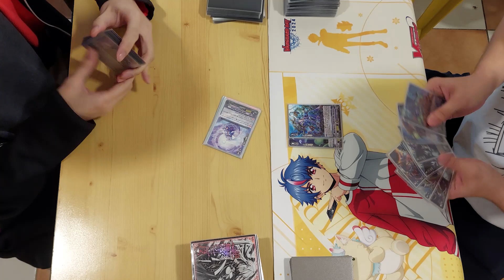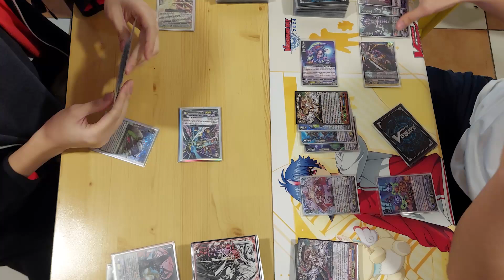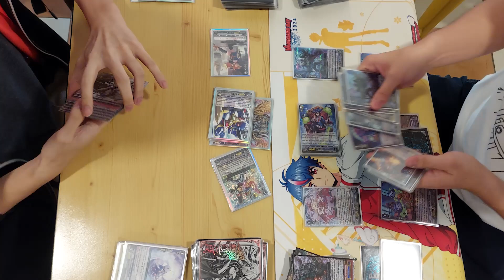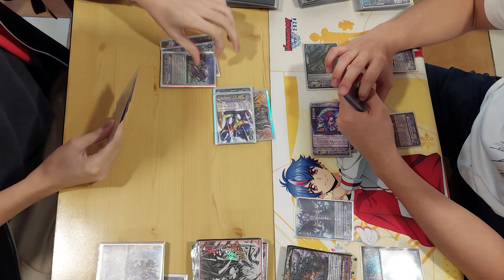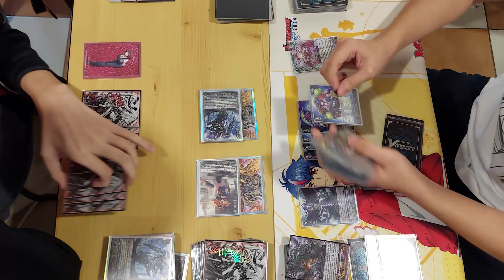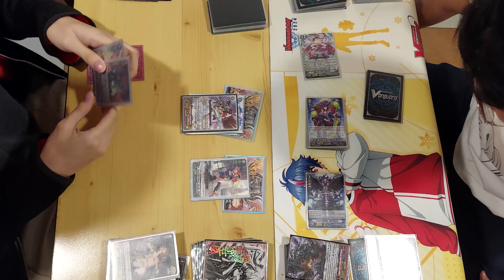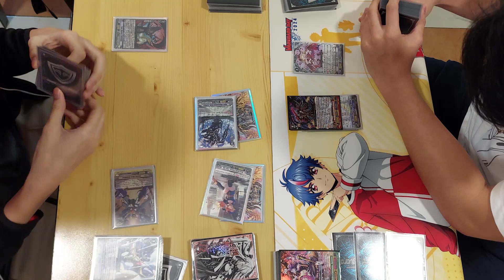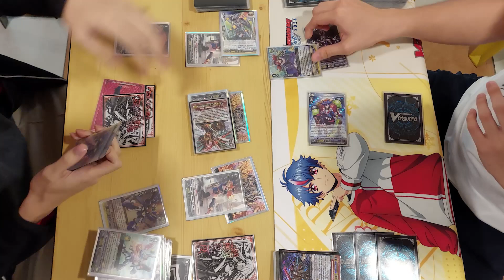Tournament Fight Premium - Dimension Police vs Granblue (10.19 | R1)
This was my first time entering a premium tournament in a while! In this match, I brought out my Nightrose (Granblue) deck to take on the Dailiner (Dimension Police) deck. Hope you enjoy the video!